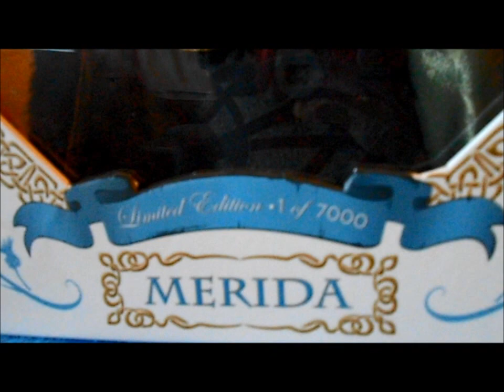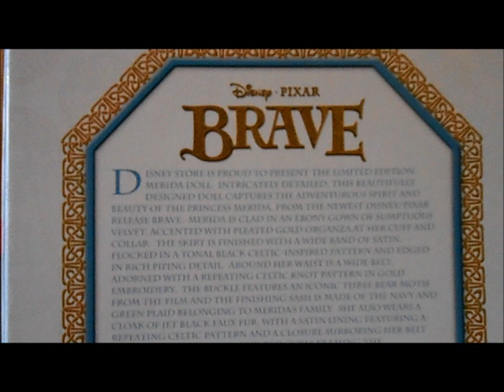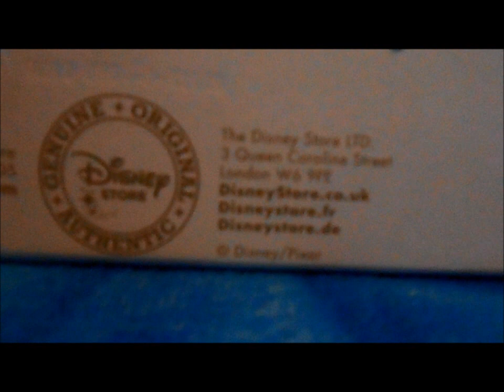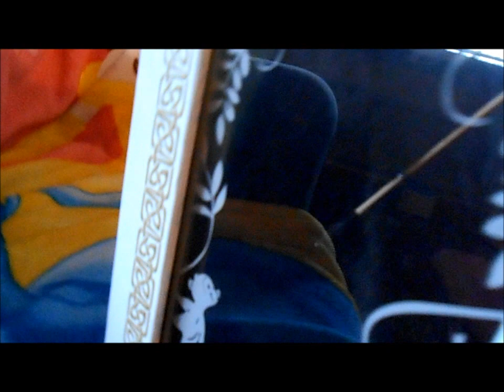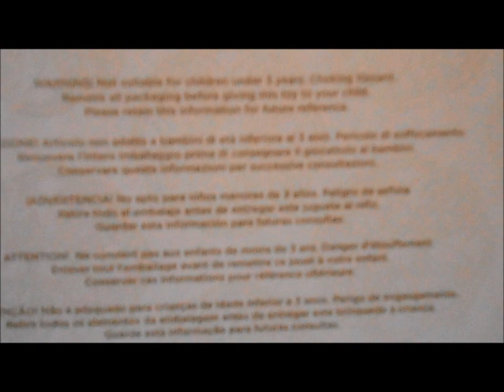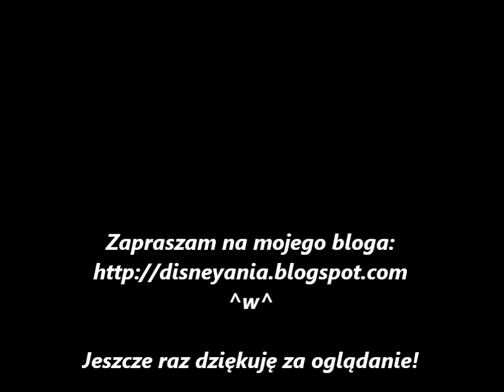Recenzja: Lalka Limtowana Edycja Merida Waleczna od Disney Store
Recenzja mojej dużej lalki Meridy  limitowanej edycji od Disney Store.
Jest to mój pierwszy filmik i miałam tremę filmując lalę. Dlatego też przepraszam za jąkanie się, ale przyznam że nawet na codzień umiem mieć z tym problem, tak więc niestety xo
Postaram się jednak robić lepsze recenzje na przyszłość więc proszę obserwujcie mnie :)
Na blogu moim znajdziecie więcej zdjęć lalki z filmiku:

I do not own the character and I didn't make the soundtrack.